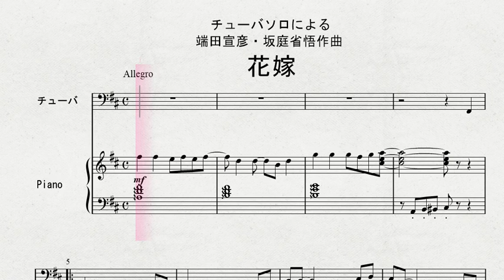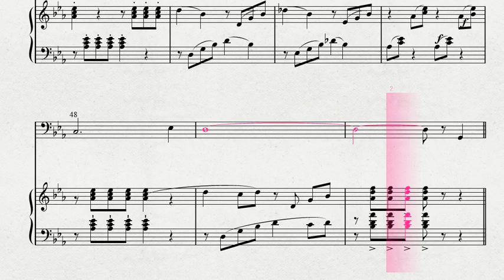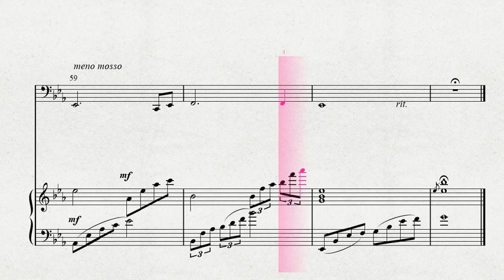チューバソロによる 端田宣彦・坂庭省悟作曲 「花嫁」